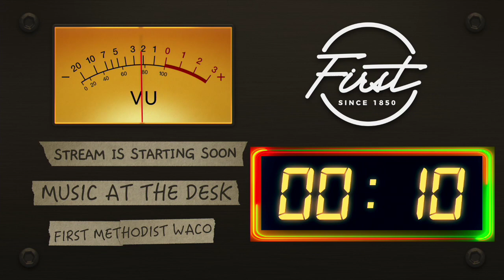Music at your desk - EP1